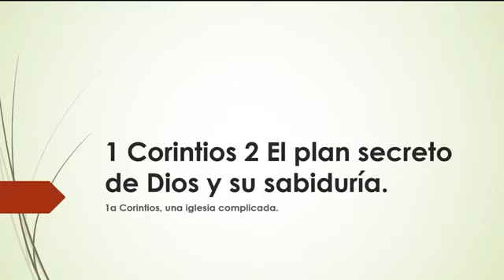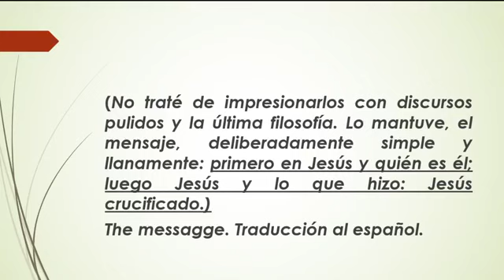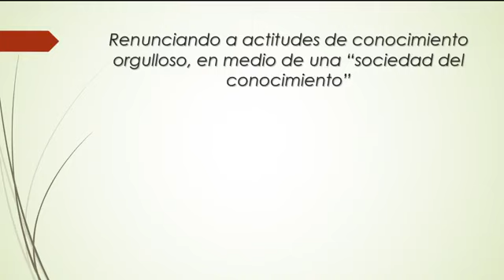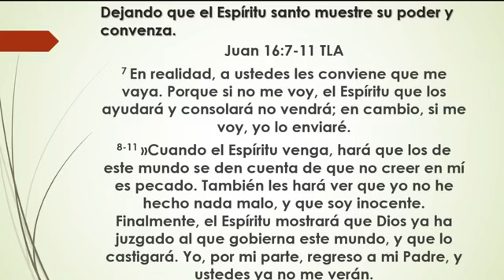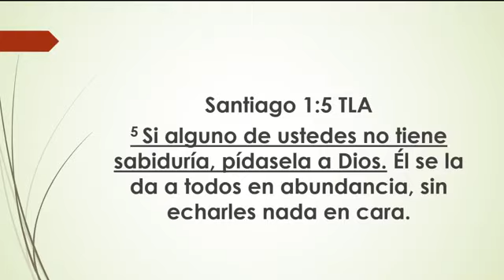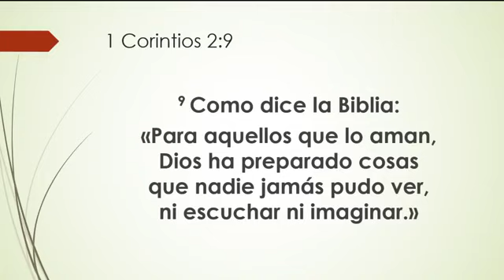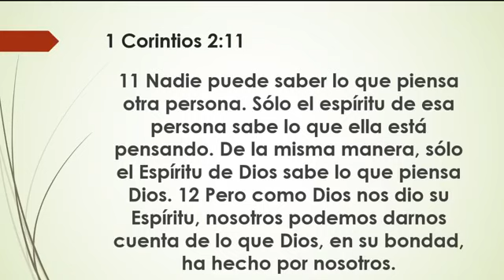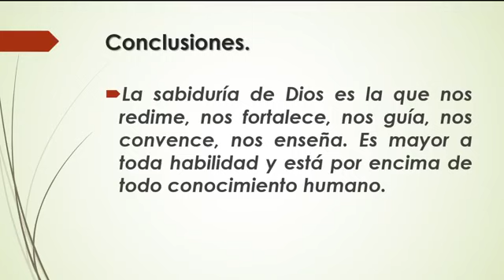1 Corintios 2 El plan secreto de Dios y su sabiduría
18 Octubre 2020

Prédica: 1 Corintios 2 El plan secreto de Dios y su sabiduría
Serie:1a Corintios, una iglesia complicada